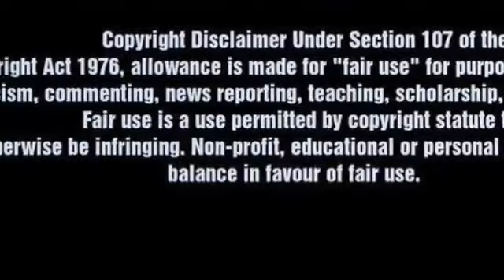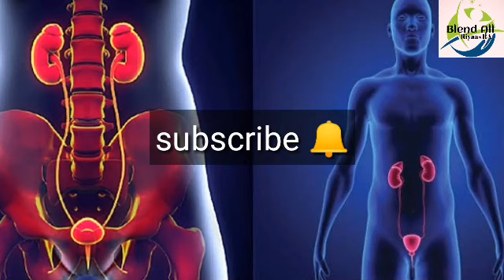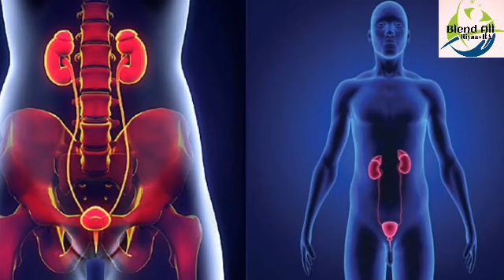To protect the kidneys in tamil|சிறுநீரகங்களை பாதுகாக்க என்ன செய்ய வேண்டும்|BlendAll Tamil